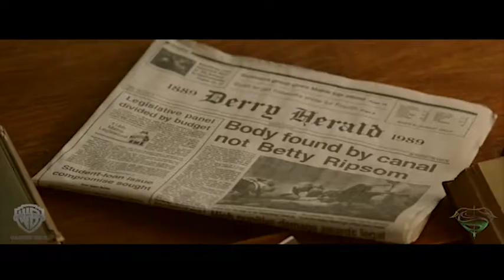Оно 2 трейлер #2 (2019)